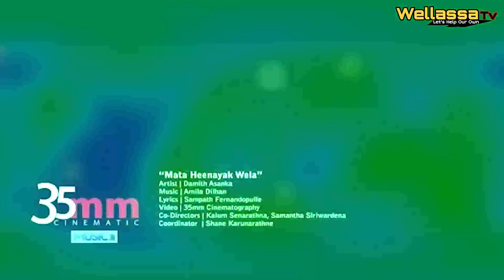දමිත් අසංක .හදවතේ ගායකයා රසිකයන්ගෙන් ඉල්ලීමක් |WELLASSA TV | DAMITH ASANKA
මූලික අවශ්‍යතාවත් සපුරා ගැනීමට නොහැකිව සිටින අප ආදරනීයන් වෙනුවෙන් කරන්නාවූ විශාල සමාජ මෙහෙවරක නියැලී සිටින අප සමග එක් වීමට ඔබටත් ආරාධනා කරන්නෙමු.
එන්න අපි අපේ අයට උදව් කරමු
We invite you to join us in our great social mission for our loved ones who are unable to meet even the most basic needs.
Let's help our people

ඇමතුම් අංකය (Imo,Viber,Whatsapp)
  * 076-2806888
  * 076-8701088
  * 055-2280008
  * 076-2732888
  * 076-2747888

Facebook - Wellassa tv , Usp bandara I , Usp bandara II

Address - Wellassa tv,Wellawaya